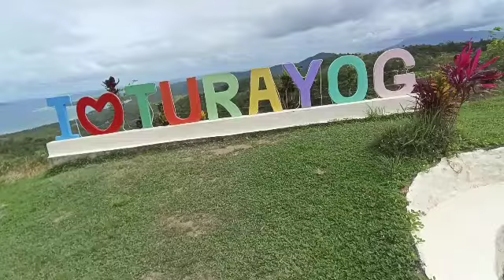RHEINA AT EDU NG DATE SA MALA PARAISONG BUNDOK